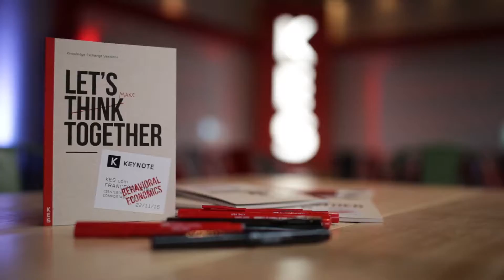KES - MAKING OF 'BEHAVIORAL ECONOMICS'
“Why our decisions get derailed? Often we start with a very clear goal and because of that goal we write out an action plan but the outcome can be very different.” - Francesca Gino durante a sua palestra na edição de encerramento da Temporada 2016 do KES, dia 22/11/2016 na Casa Itaim.

Para saber mais sobre o KES e participar das próximas edições acesse